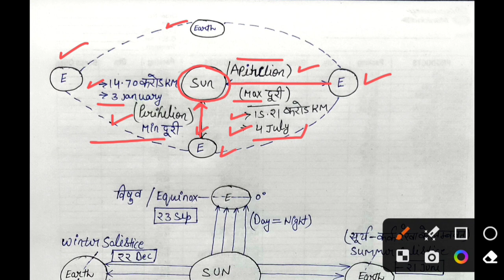SSC GD 2024 | Kumar Gaurav Sir Brahmastra Batch Classes | World Geography Class 02 | Solar System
Brahmastra Batch World Geography
Brahmastra Batch Classes
UPSC World Geography
RO ARO Classes
SSC World Geography Classes
World Geography Classes
Current Shiksha